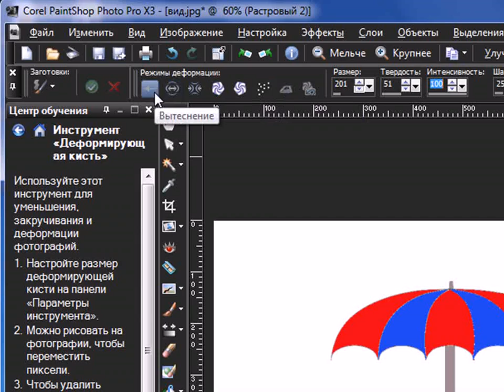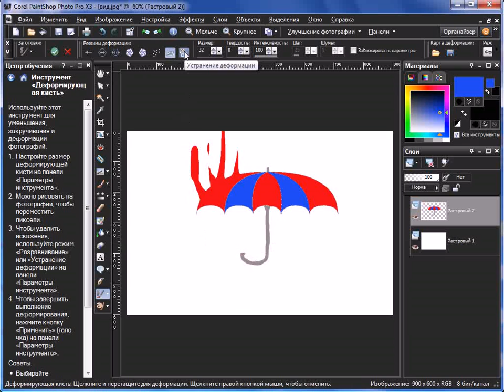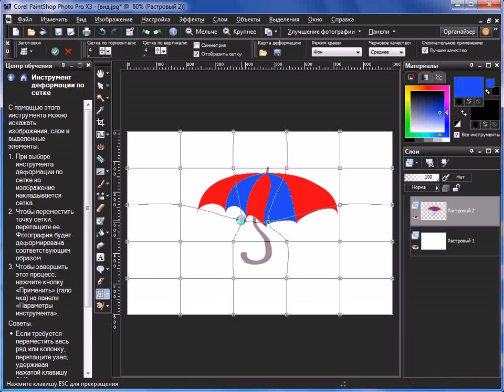Уроки Corel PaintShop Photo Pro: деформирующая кисть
Отдельные области изображения можно исказить и деформировть пиксели, используя специальные деформирующие кисти. Таким образом, можно закрутить отдельные области изображения, сжать или расширить их и создать много интересных эффектов. Данный инструмент часто применяется художниками при создании карикатур и шаржей.